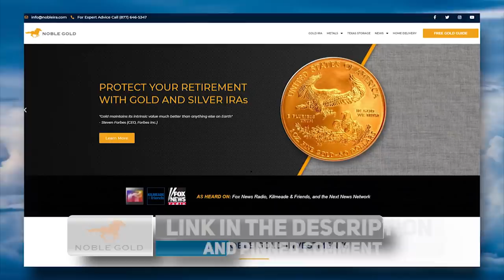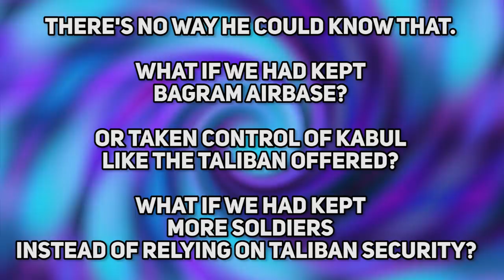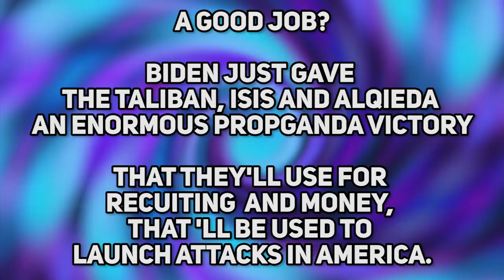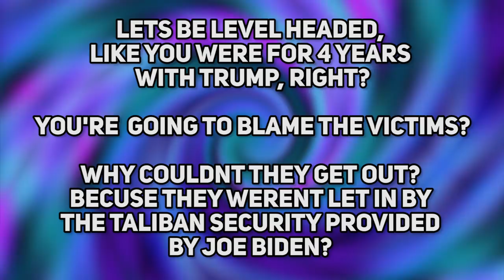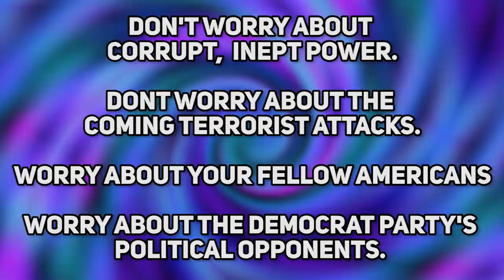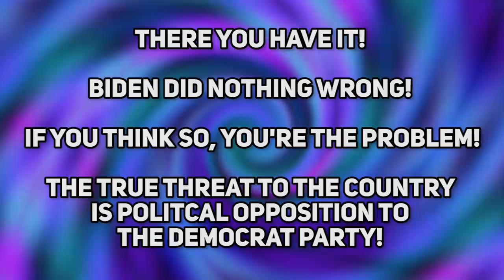NOPE: CNN & MSNBC Demand We Stop 'Beating Up Biden' 🙄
⏩ [FREE] Cyberpunk / Dark Techno / Industrial Type Beat 'EVILEST' | Background Music

➡️ Sources:

Lemon Demands: 'Stop Beating Up' Biden, 'We Don't Know' If People Were Left Behind